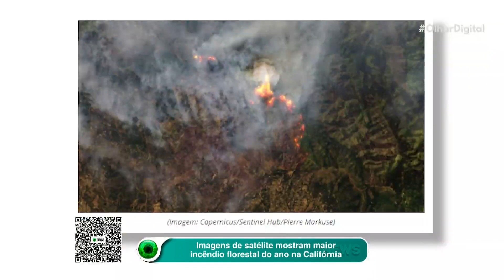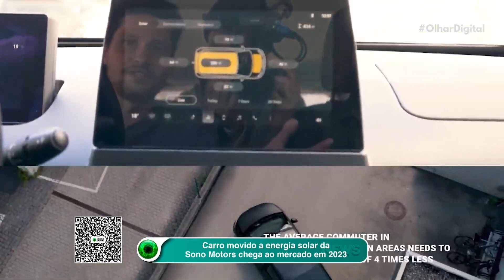Imagens de satélite mostram maior incêndio florestal do ano na Califórnia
Um intenso incêndio florestal atinge a Califórnia e provocou a retirada de milhares de pessoas da região. Imagens de satélite registraram o estrago, que já devorou mais de 65 quilômetros quadrados.